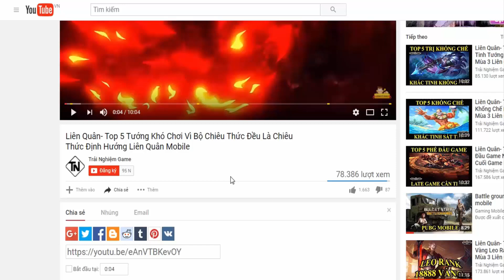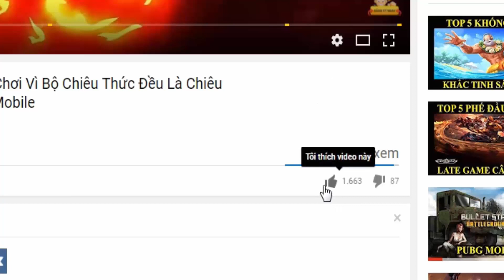Liên quân Top 5 cách đối phó khi bị cướp rừng trong liên quân mobile